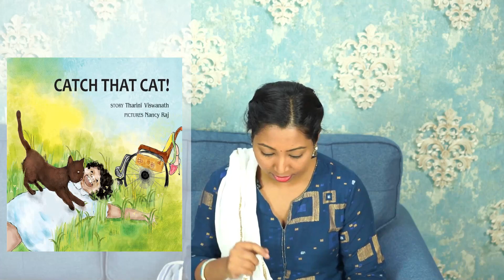How do you teach a child about disability? ♿Teaching Children Disability Etiquette and Manners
Teaching Children Disability Etiquette and Manners | Disability etiquette for kids | How do you deal with a child with disabilities? | Teaching your child about peers with special needs | How do you teach a child about disability? - Do you know how to behave with a Specially abled? Have you taught this to your child yet? They are very much part of our society and love and acceptance is all they need. A step towards an Inclusive Society.

🎞️ Recommended Watching 🎞️

🎥 Recommended Movies 🎥

📚 Recommend Reads 📚

Wings to fly
Flute in the forest
Manya learns to roar
Catch the cat

🔪Kitchen appliances I recommend 🔪
Wonderchef Blender Jar
Kent Water Heater Kettle
Prestige 3 Set Cookware with Glass Lid
Prestige Hand Blender
Vegetable Steamer Basket
Philips Avent Steamer + Blender
Baby Food Placemat
Prestige Pressure Cooker
Steamer for Cough or Cold
Puree Maker / Potato Masher
Baby Food Masher
Balloon Whisk

🚼Products used by Divij & Recommendations 🚼
Baby Nail Filer
Baby Nail Cutter
Baby Rocker
Baby Muslin Cloth
Baby Dress - Onesies